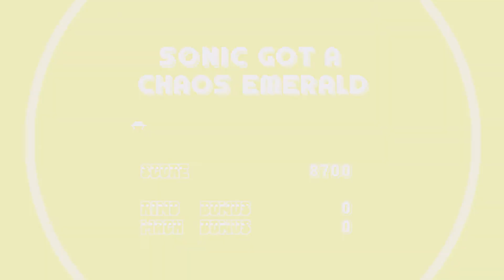By The Mania... - Let's Play Sonic Mania Plus (Sonic) Pt.1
Probably one of the first non commentary playtroughs that, due to current events, and because how quick the game can be completed wouldn't call for any commentary.   Nevertheless,

Apollo plays though a seemingly normal version of Sonic Mania, with the promise of goodies and surprises with mods created by the modding community.  Watch as he blasts though Green Hill, Chemical Plant and Studiopolis.